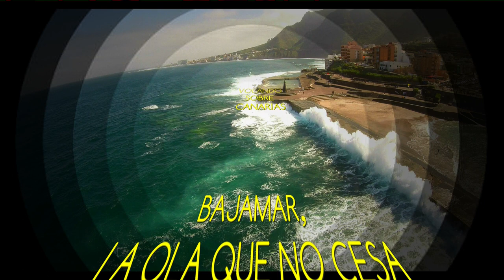VSC - Bajamar, la ola que no cesa - Tenerife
Vídeo de la serie "Volando sobre Canarias" sobre la costa del barrio lagunero de Bajamar, en la costa norte de la isla de Tenerife, un núcelo costero abierto al océnao atlántico que lo acaricia constantemente. Música libre de derechos. IMÁGENES PROPIEDAD DE MAS VIDEOS Y FOTOS AÉREAS DEL ARCHIPIÉLAGO EN LA WEB DE FOTOS AÉREAS MAS COMPLETA DE CANARIAS. RESERVADOS TODOS LOS DERECHOS.